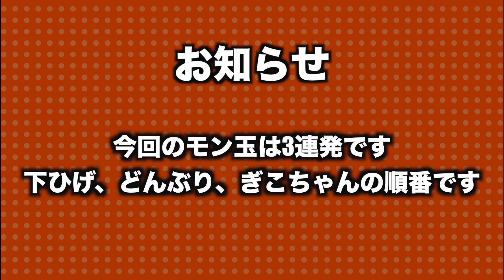【モンスト】確定玉と確定玉と確定玉のラブストーリー【ぎこちゃん】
■Discordで遊べる場所作りました！

■現在、プレイしているゲームはこちらです